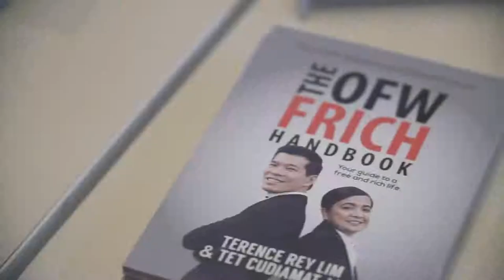FRICH HEROES 2018